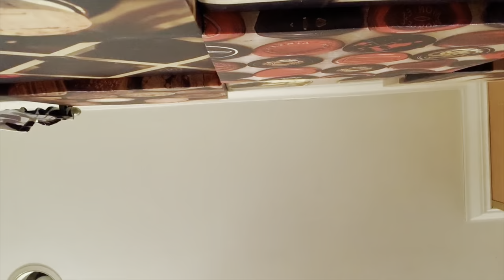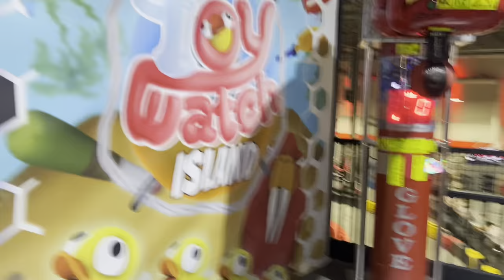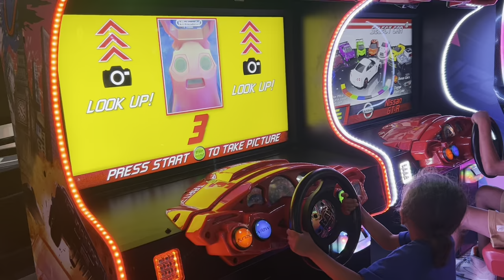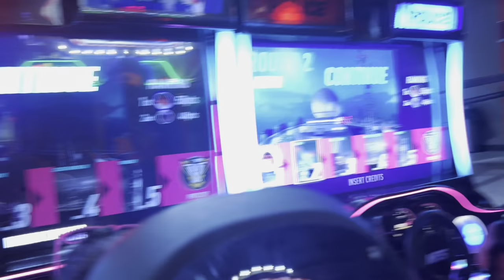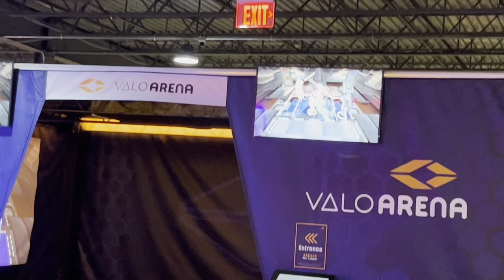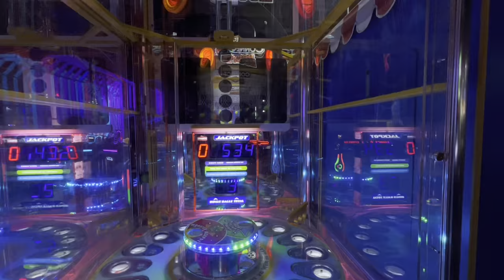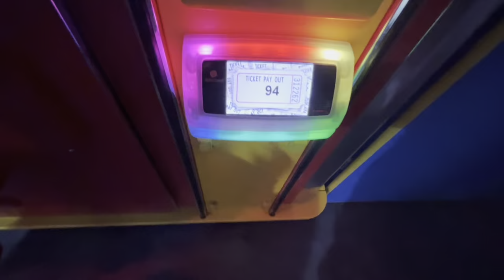Library and go cart riding